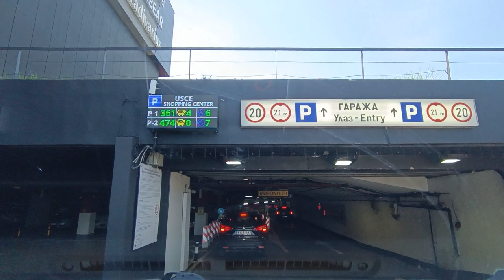"Doktor Mladen" Mithata Mutapdžića ukratko o filmu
"Doktor Mladen" Mithata Mutapdžića je film koji je tipičan primer kako su se lokalna partijska rukovodstva mešala u kreiranje filmova. Iako sadrži impozantnu postavku najboljih glumaca tog vremena Ljuba Tadić kao Mladen, Pavle Vujisić kao Radovan, Ljubiša Samardžić kao Staniša itd, film je potpuni promašaj u odnosu na to koliki je potencijal imao.

197